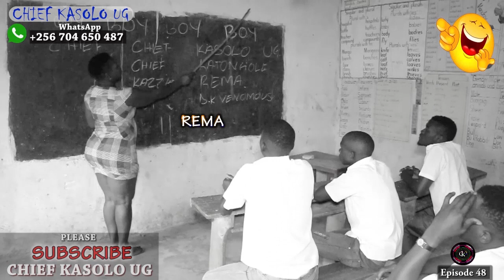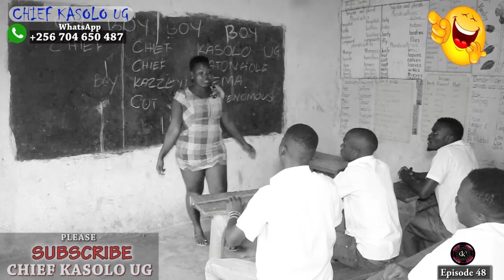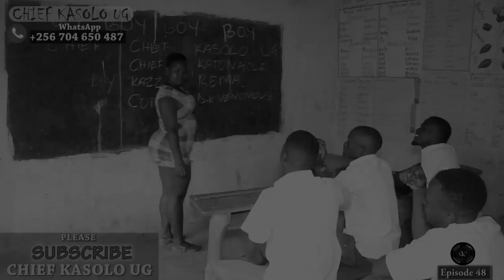Top 11 African HD Comedy Videos And Dances 2019 [ Don't Lough Alone ]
DIRECTOR. CHIEF KASOLO
EDITOR. KIMULI SHARIF
PRODUCER. NALUBEGA SHAMIRAH
CO-PRODUCER. KIMULI SHARIF
WRITER. KIMULI SHARIF
ON CAMERA. KEEFA
SOUND. CHIEF KASOLO
LOCATION. CHIEF KASOLO
LIGHT. VISION STUDIO KASANGATI
MANAGER. CHIEF KASOLO